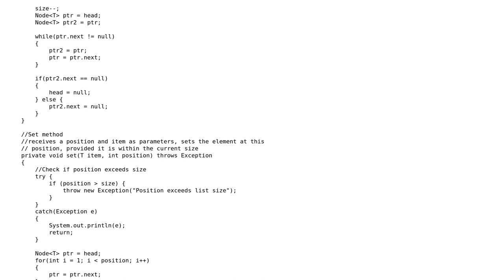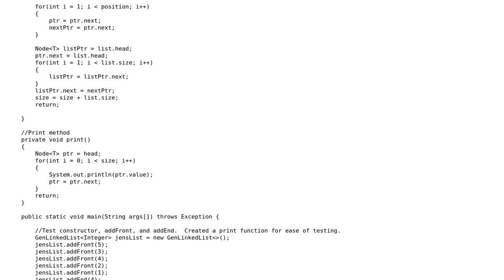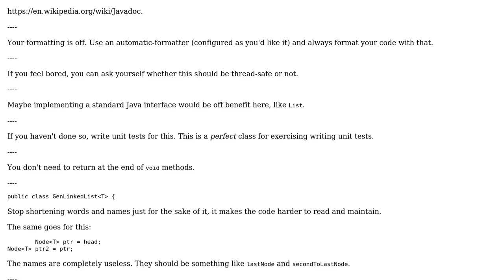Code Review: Java Singly-linked List: how to be efficient and clean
With thanks & praise to God, and with thanks to the many people who have made this project possible! | Content (except music & images) licensed under CC BY-SA | Music | Images & others | With thanks to user Jen Weatherwax user Bobby and the Stack Exchange Network Trademarks are property of their respective owners. You are responsible for your own actions.